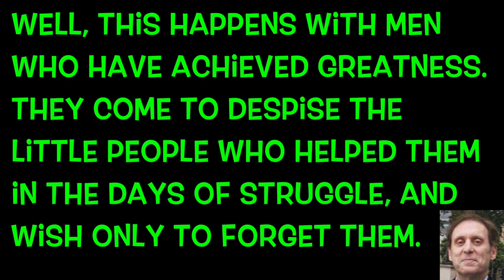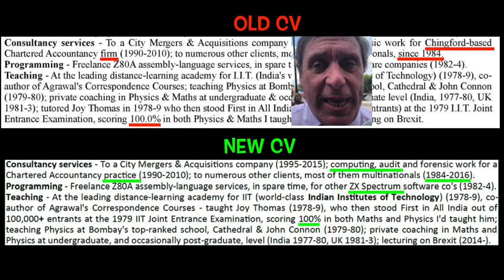😢 Freddy Vachha's farewell to Chingford 😢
FREDDY'S SNUB: Now that he is leader of the United Kingdom Independence Party, with Number 10 well within his sights, Freddy Vachha has airbrushed Chingford out of his personal history. In his old curriculum vitæ, the suburban settlement is indicated as the place where he cut his teeth in book-keeping, in a little accounting office off Station Road. But in the new-look CV for 2020, there is no mention whatsoever of this charming locality. Chingford is renounced — kicked in the teeth. It is as if Freddy never set foot there. The generosity of Chingford, which gave Freddy his start as a handsome, thrusting, fresh-faced young accountant with newly minted degrees of high honours from Agrawarl's Correspondence College, UCLA, City of London Poly and Cambridge, has been rewarded with gross ingratitude. The UKIP leader has cut the place dead. Well, this sort of thing happens to men who have achieved greatness. They come to despise the little people who gave them a leg-up during their days of struggle, and wish only to forget them. But Chingford does not forget.